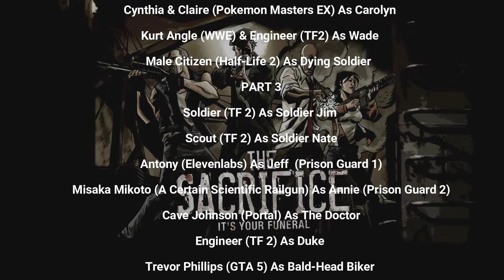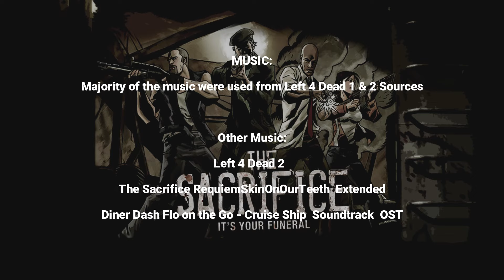Left 4 Dead : The Sacrifice Comics [Audiovisual (Part 4)] FINALE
Sorry for the delay...again. But anyways, here's the Fourth and Final Part of The Sacrifice Comics with effects, sounds used from Valve, voices made by Uberduck.ai, and with additional help of Elevenlabs.ai to have an immersive visual and auditory comics presentation. Some voices were clipped and combined to match the dialogue of the text. Also you can expect flaws from the outputs of text-to-speech AI generated audio (cuz A.I. can't always replicate human voice perfectly), so I hope you can bear with it. I hope you can enjoy watching the whole part of the video even down to the last. I mean it hehe.

Incredibly Thanks to Uberduck.ai and Elevenlabs.ai for the voices I used are as follows:
Bill - as himself
Francis - as himself
Louis - as himself
Zoey - as herself
Flannery (Pokemon Masters) - as Bikini Girl w/ Cap
Delia (Pokemon) - as Bikini Girl no. 1
Dawn (Pokemon Masters) - as Bikini Girl no. 2
Sam (Elevenlabs) - as Resident Nurse
Arne Magnusson (HL2) - as Male Surgeon